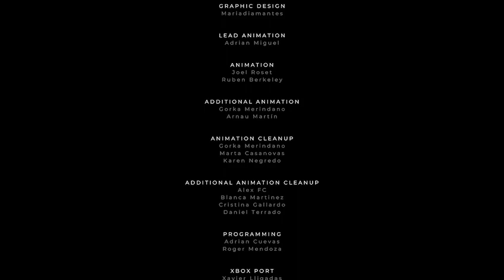GRIS (FULL GAME)